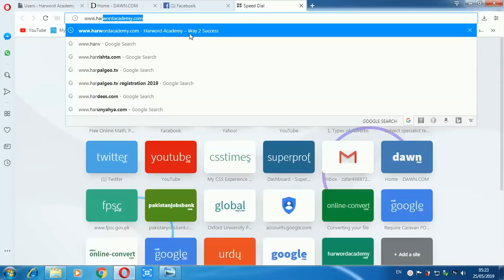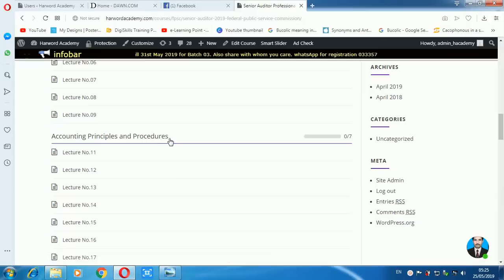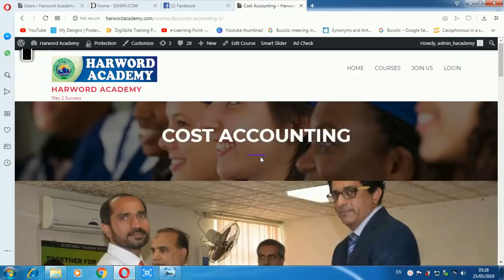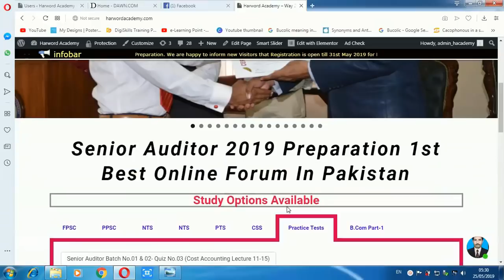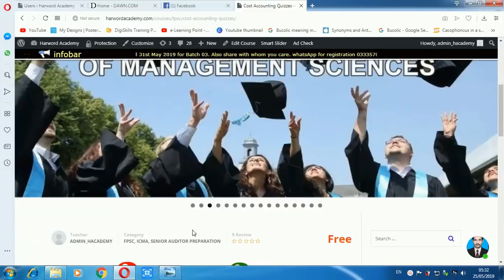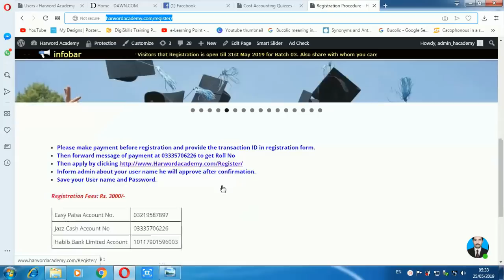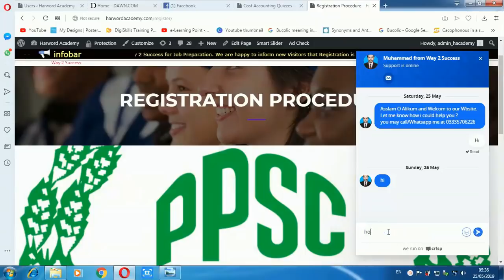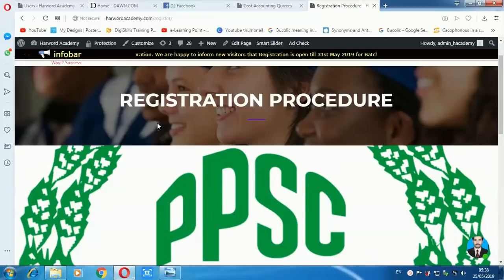Senior Auditor Preparation Plan & Daily Tests, Use of Website